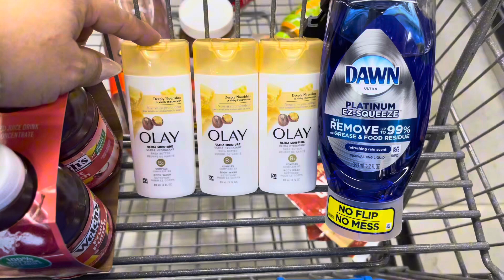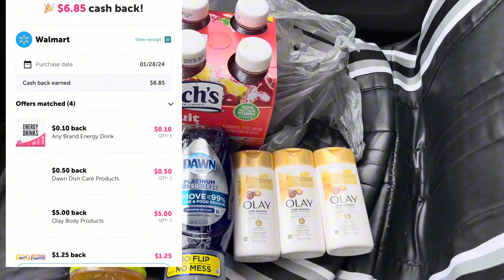Acompletando mi reembolso